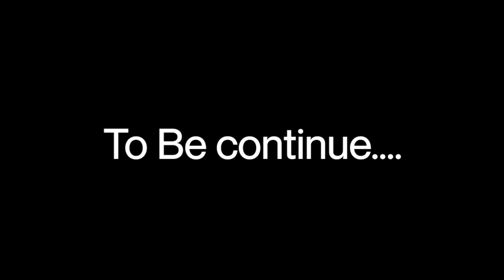Same Bali Feel In Maharashtra | Mere Sath Ek Ladki Aisi Bhi Hai Jo Varun Dhawan Ke Pyar Me Pagal Hai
Hii guys mera naam hai saad aur aap dekh rahe ho Saad Vlogs

Aaj aap is video me dekhoge kasheli point jo bali jaisa feel deta hai
Same bali in Maharashtra
Apne ratnagiri ke andar bahot hi khubsurat point hai kasheli

Aur mere saath aaj ek ladki aisi bhi hai jo varun dhawan ke pyar me pagal hai puri aisa pagalpan nhi dekha hoga kabhi

I hope aapko ye video accha laga ho